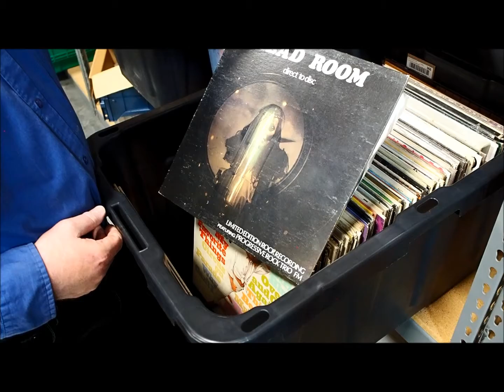Lot 366: Vinyl LP Assortment, Various Artists And Styles, Approx Qty 135